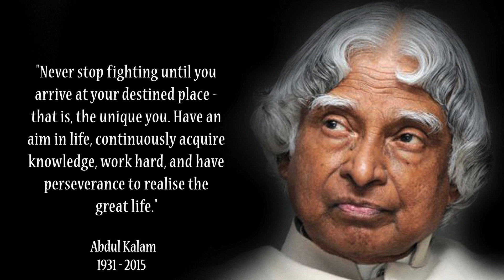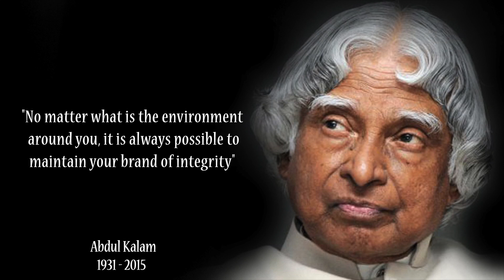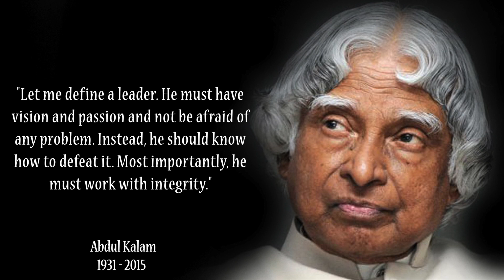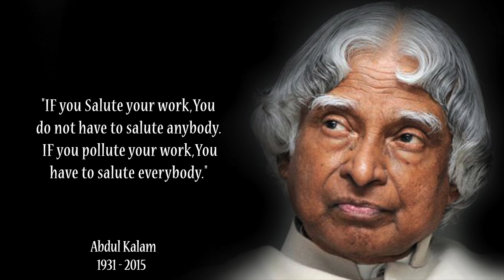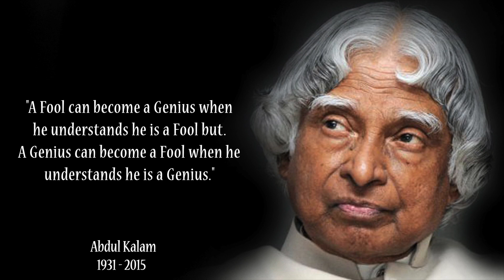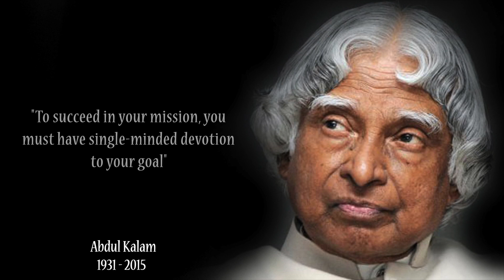Abdul Kalam Inspirational Quotes You Need To Know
A.P.J. Abdul Kalam is an Indian scientist and politician who played a leading role in the development of India’s missile and nuclear weapons programs. He was president of India from 2002 to 2007.